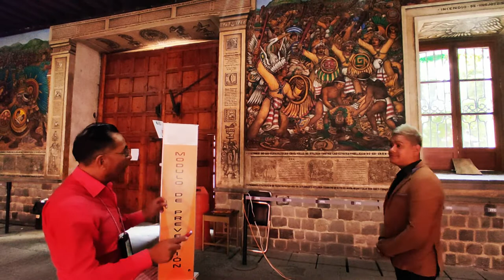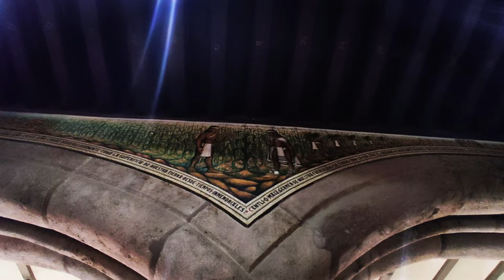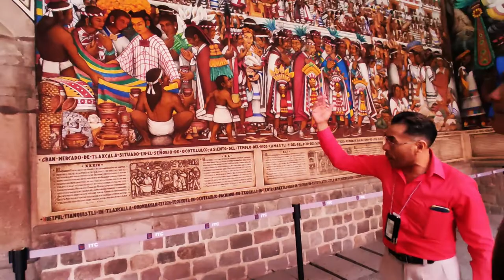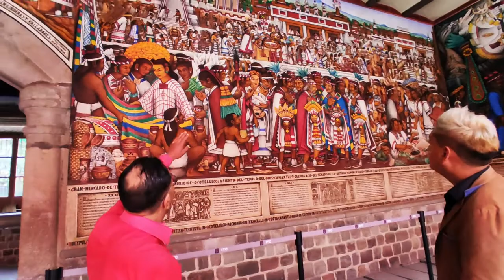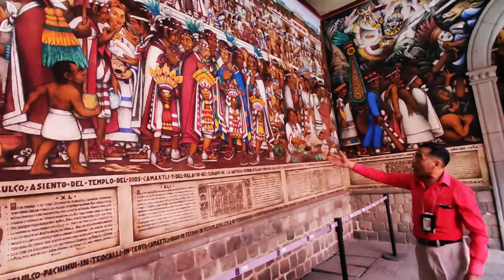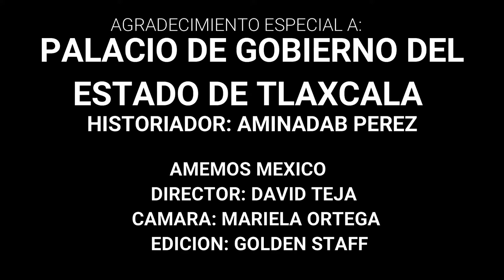MURALES EN PALACIO DE GOBIERNO DEL ESTADO DE TLAXCALA, NARRADO POR EL HISTORIADOR AMINADAB PEREZ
CUENTA LA HISTORIA QUE TLAXCALA ES "LA CUNA DE LA NACION" DE ALLI LA IMPORTANCIA DE IR A ESTE BELLO ESTADO A DOCUMENTAR NUESTRA HISTORIA, NUESTRAS RAICES Y LOS LUGARES DE DONDE PROVIENE NUESTRA AMPLIA GAMA CULTURAL

AMEMOS MEXICO SE VISTE DE GALA ANTE LA PRESENCIA DE UN FANTASTICO Y SI NO ES QUE UNO DE LOS MEJORES COMENTARISTAS DE LA HISTORIA Y CULTURA TLAXCALTECA, EL SEÑOR AMINADAB PEREZ, GUIA DE TURISTAS EN EL PALACIO DE GOBIERNO EN EL BELLO ESTADO DE TLAXCALA

ESPERO QUE ESTE VIDEO LES GUSTE